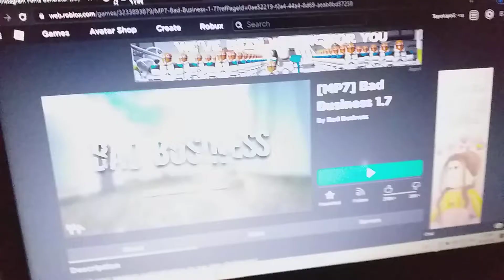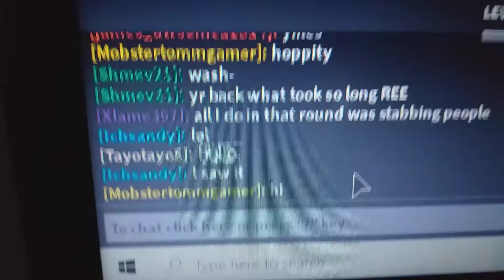The Truth | 24.04.2020